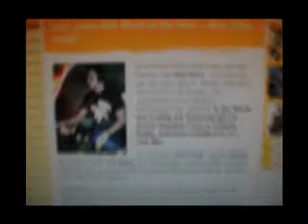3 year anniversary - Seb Rock radioshow on DASDING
It is the 3rd year of Seb Rocks radioshow on DASDING. Six hours of DJ live mix with his good mates DJ Mono & D*Jan Neiro. It was pure fun !!! Awesome!